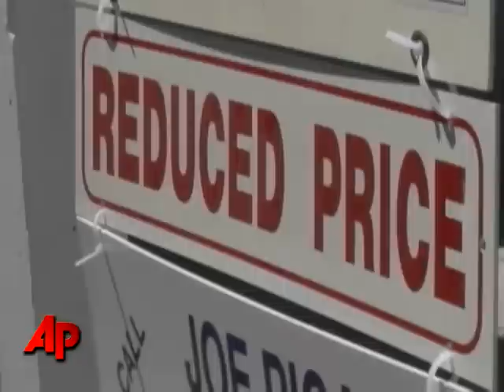McCain Concedes, Congratulates Obama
Republican John McCain conceded the presidential race to Barack Obama, saying the Democrat has achieved a 'great thing' for himself and the country with his historic victory. (Nov. 5)